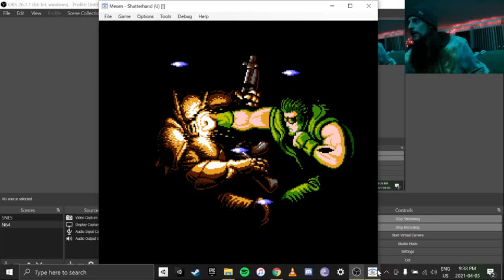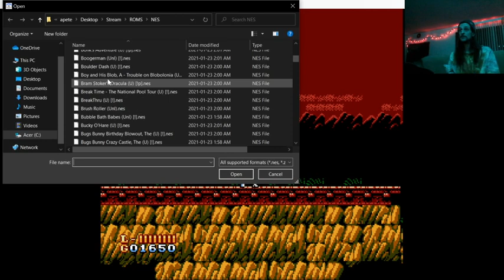Shatterhand and Bucky O'Hare Pt. 1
AstroMonsterX reigns down from the skies to play Shatterhand and Bucky O'Hare